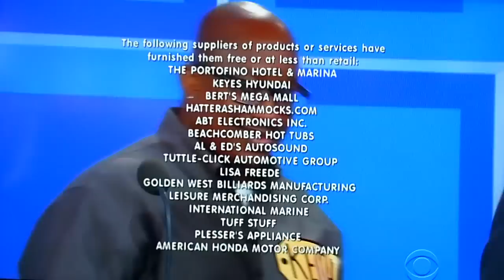The Price is Right - Showcase Results - 2/26/2015